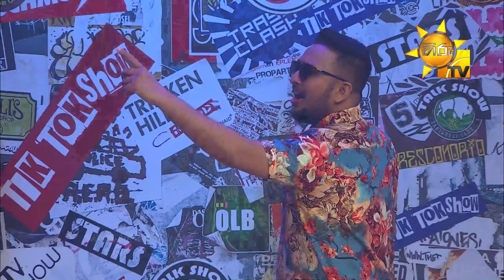Tik Tok Show Episode 86 | 2021-03-26